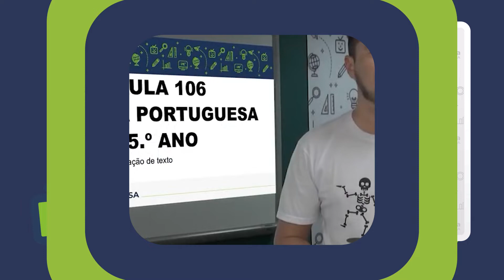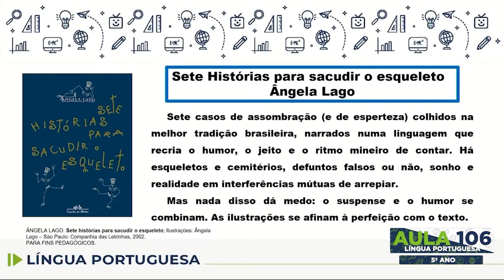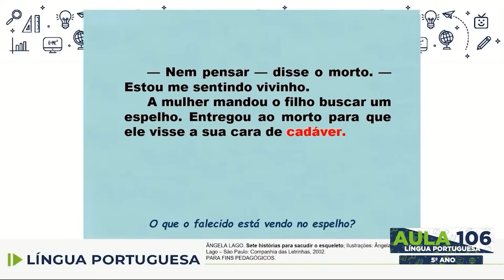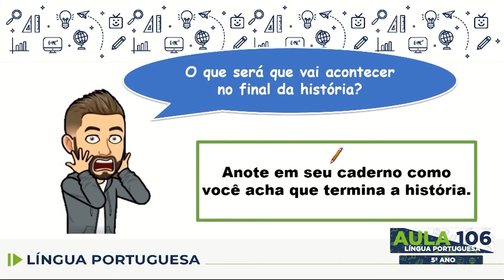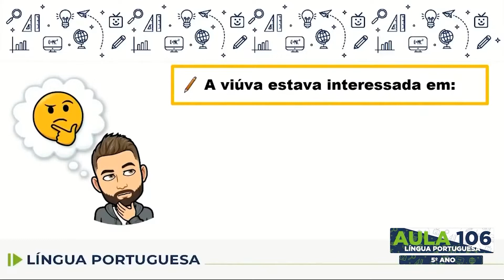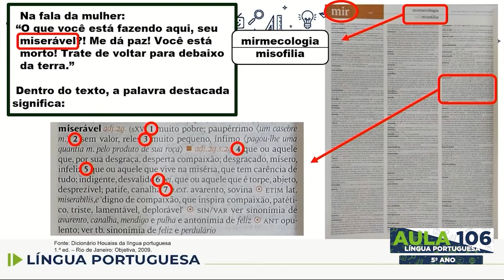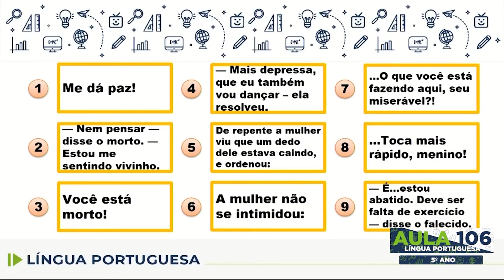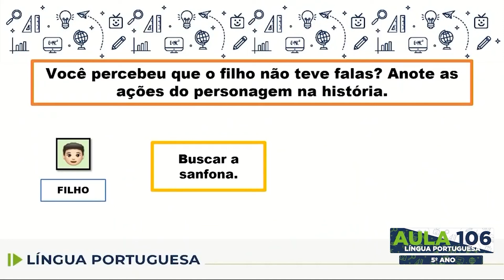Língua Portuguesa - 5.º ano - aula 106 - 05/12/2022